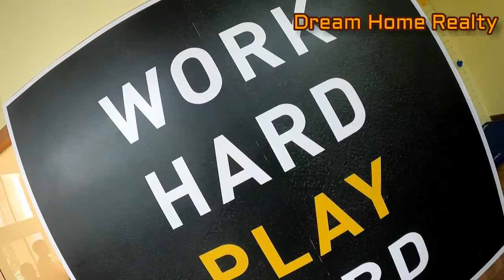3bhk flat for sale in kolkata | 3bhk flat for sael | 2bhk flat for sale | Dream Home Realty Kolkata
New Property
Resale Property
Underconstruction property
COmmercial Rent
commercial sale

3bhk flat for sale in kolkata | 3bhk flat for sael | 2bhk flat for sale | Dream Home Realty Kolkata